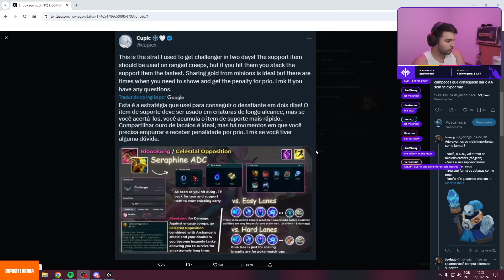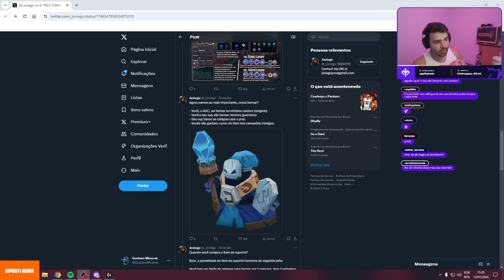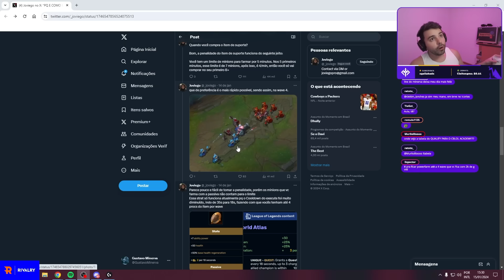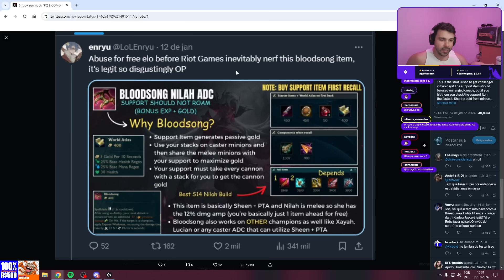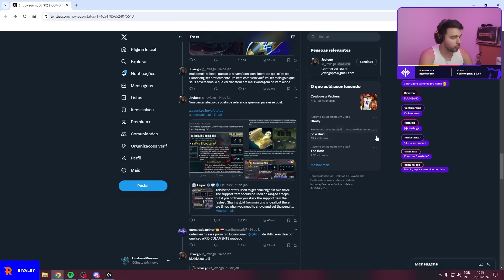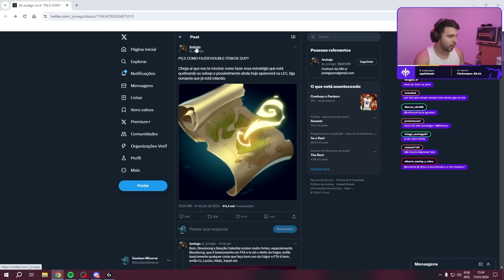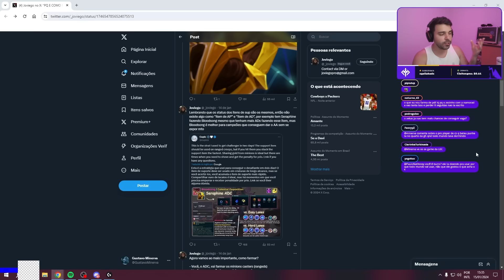NOVA ESTRATÉGIA QUE ESTÃO USANDO PARA SUBIR DE ELO! MINERVA EXPLICA E COMENTA!